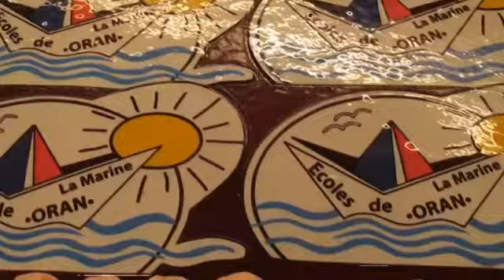Séjour à Santa Susanna avec l'AEEMO du 1 au 4 juin 2022